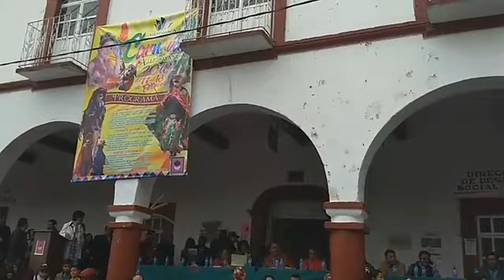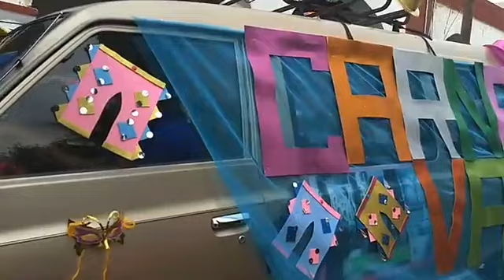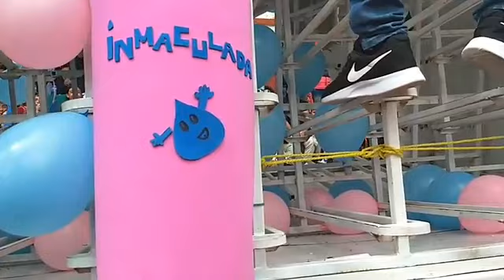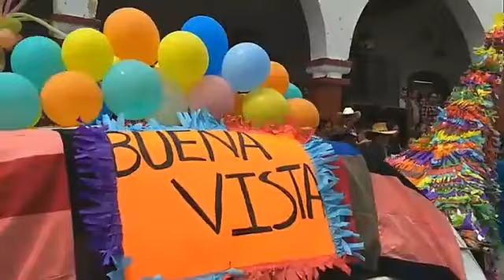Desfile de carnaval de Atltzayanca Tlax. 2018